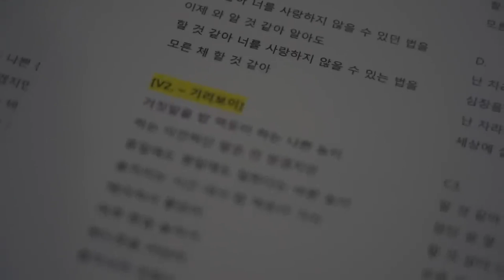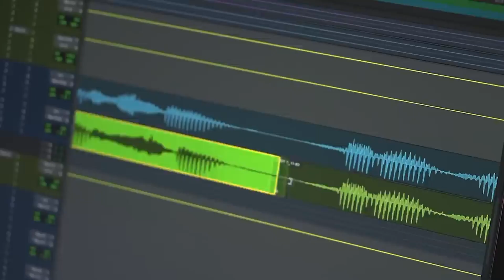HEIZE - The 1st Album [Undo] Album Making Film Ep.1